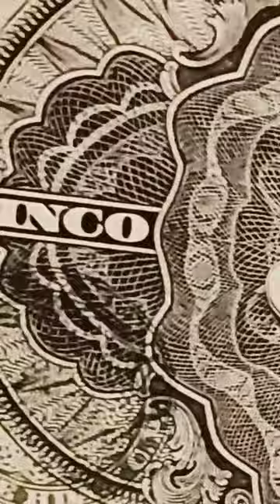👍una constitucion un pais lo colonial en un billete linda arte🔔